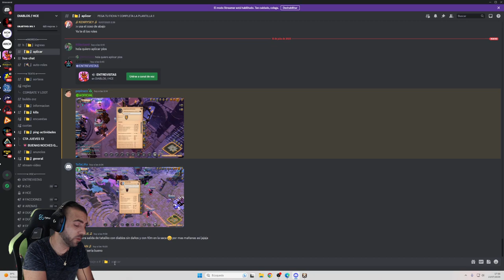ALBION ONLINE - Que es Albion online - Como entrar en el gremio DIABLOS - Español 1080p HD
◥◣◥◣◥◣DESCARGAR GRATIS JUEGO ALBION ONLINE◥◣◥◣◥◣

◥◣◥◣◥◣DISCORD GREMIO DIABLOS◥◣◥◣◥◣
Recordar comunicarle a la persona que os entreviste que sois invitados de franHR Games y que os pongan el rol de "invitado stream" para entrar en los sorteos.

◥◣◥◣◥◣CONTACTO◥◣◥◣◥◣

◥◣◥◣◥◣INFORMACIÓN SETUP◥◣◥◣◥◣

Ram: 2x 8GB G.Skill Ripjaws X DDR3 1600 PC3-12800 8GB CL9
Ratón: Logitech G502 Proteus Spectrum 12000DPI RGB

Lα cσpiα dε εstε vidεσ,
sεяα dεnunciαdα.
ORIGINAL

►FranHR ★ Youtuber